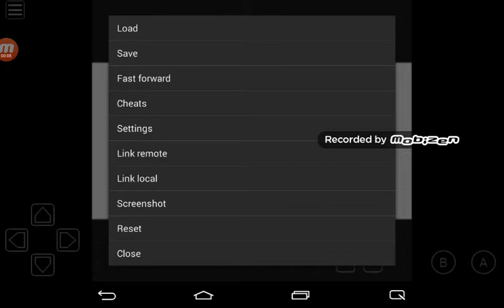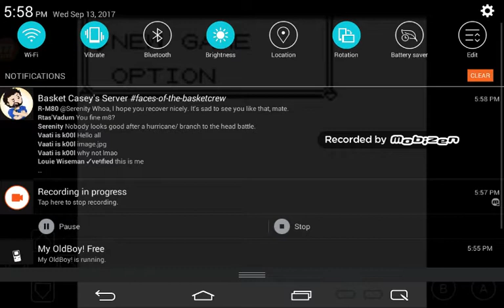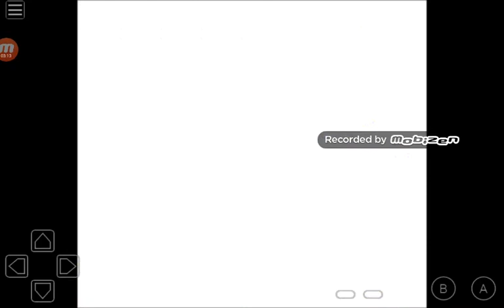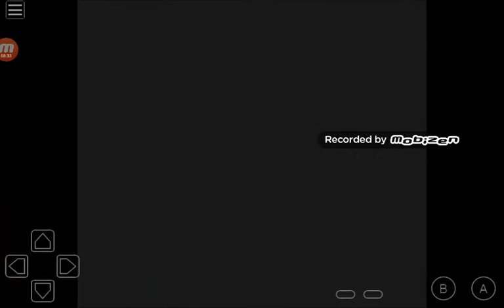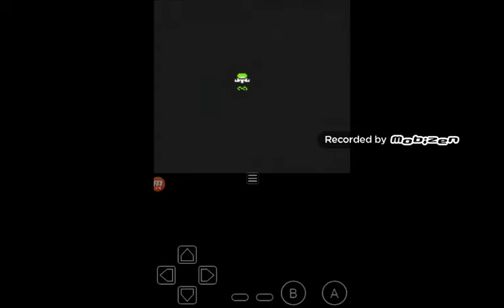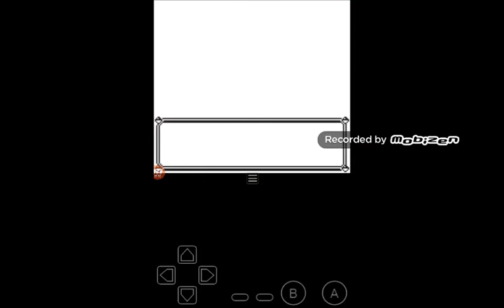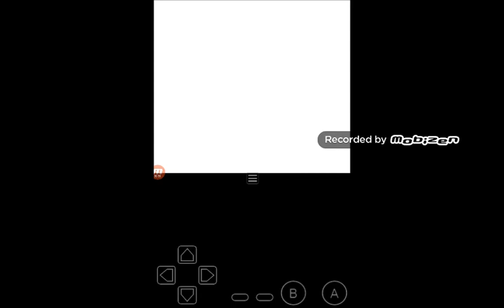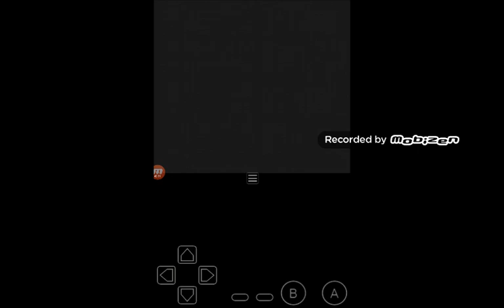Poké Buds pokemon yellow ep 1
Today we are playing very good game from when I was younger. And I shall have this series uploaded on good basis